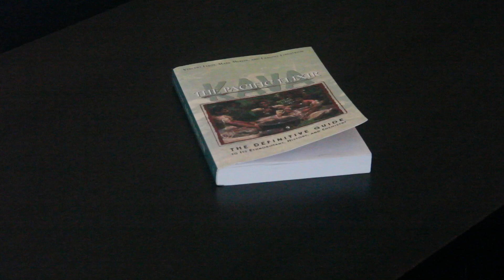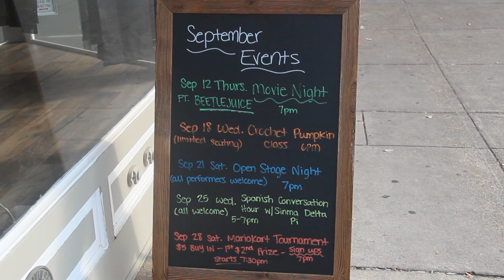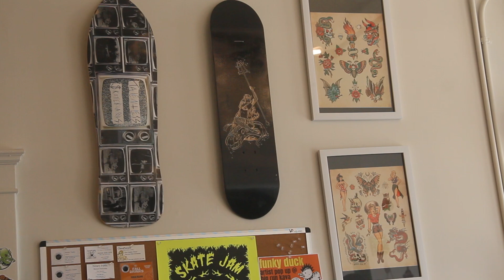Big Run Kava Bar is open on Court Street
Big Run Kava Bar is the newest addition to Court Street, and it's the first Kava bar to hit Athens. They offer a variety of items from botanical teas, coffees and more. Reporters Ranjini Shank, Abby Hiday and Hayley Mitchell got all the details of what a Kava bar is and how they operate.

Video by: Ranjini Shank, Abby Hiday, Hayley Mitchell

X: @thepost